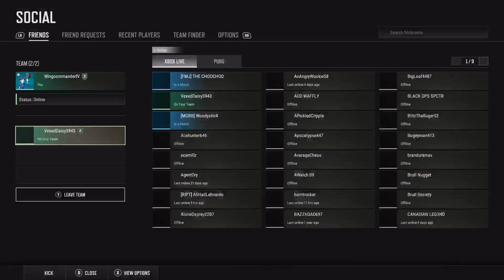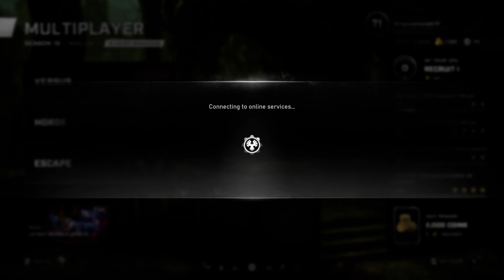Andrew and Kimber Plays PubG, Gears of War, Chivalry 2, Halo, Battlefield (99geek.ca)